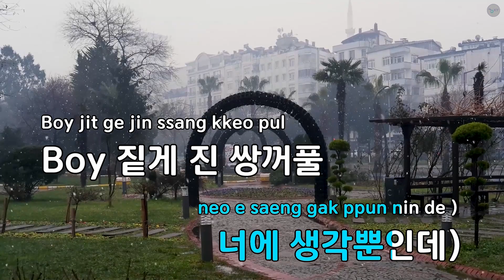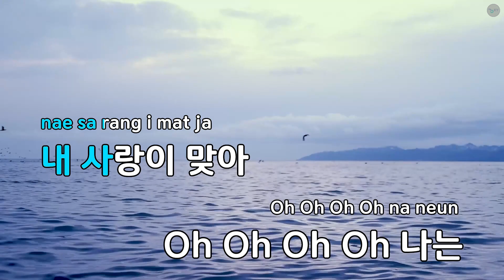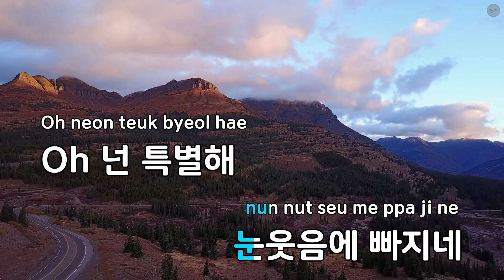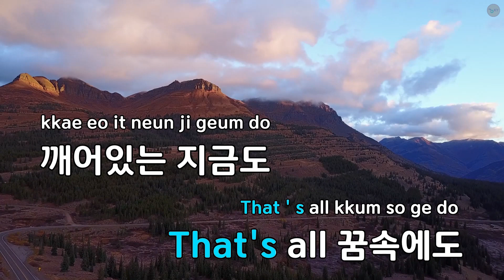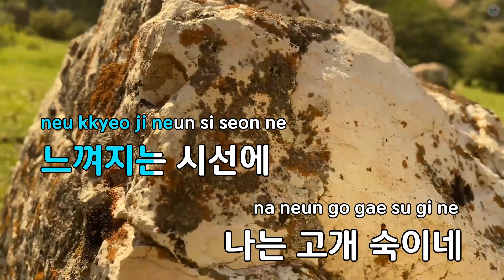Everyday - 렉시 (KY.81057) / KY KARAOKE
"★ 곡 정보 ★
번호 : 81057
제목 : Everyday
가수 : 렉시
작사가 : 최갑원,이승민
작곡가 : 페리

Copyrightⓒkeumyoung